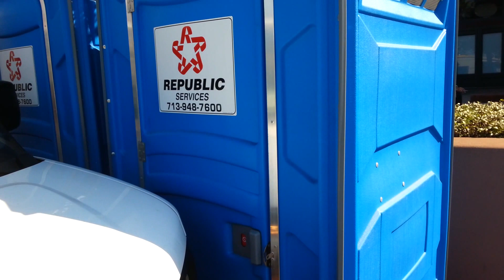Ha Ha (Closed captioning)